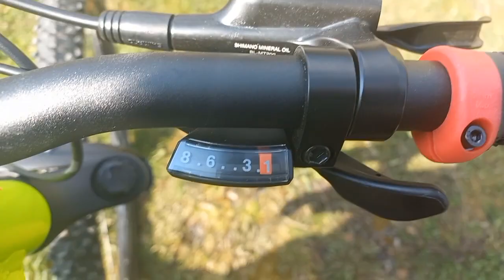Bikecheck nového kola 🤘🤙🤙🤙💣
Upravil